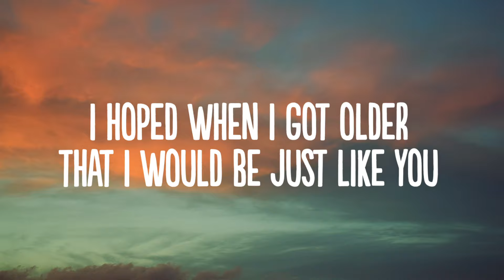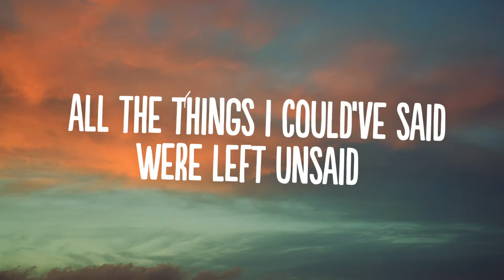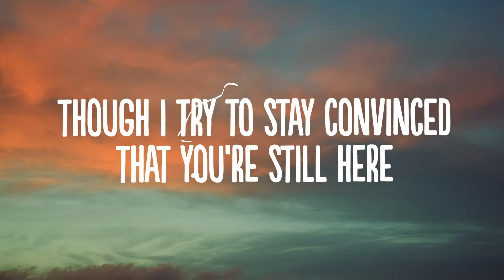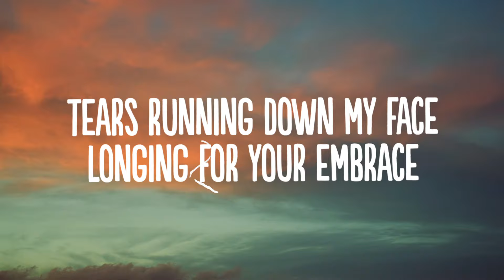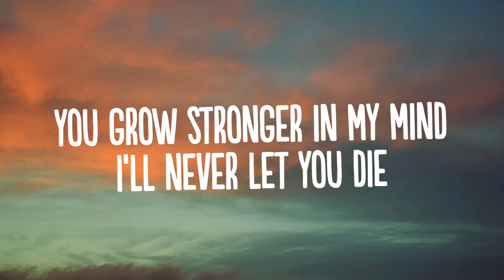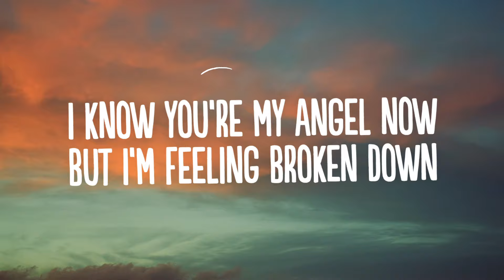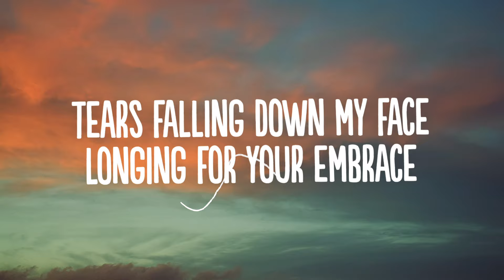Rachel Lorin​ - Goodbye (Lyrics) [7clouds Release]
👍  Song: Rachel Lorin​ - Goodbye (Lyrics) [7clouds Release]

🎤 Lyrics: Rachel Lorin - Goodbye

You put me on your shoulders
Showed me the world from your view
I hoped when I got older
That I would be just like you
I needed saving
And you came running, my hero

The world is empty since you left
All the things I could’ve said
Were left unsaid

I know you’re an angel now
But I’m feeling broken down
I don’t wanna be alone tonight
Don’t make me say goodbye
Tears runnjng down my face
Longing for your embrace

Dancing on your footsteps
Holding your hand, watched you smile
Planning for the day when
We would both walk down the aisle
In moms old wedding dress
We had the song all picked out

Though I try to stay convinced
That you’re still here

I know you’re my angel now

Last night I started to pray
Asked God to keep you safe
And we’ll be together someday
And every day that passes by
You grow stronger in my mind
I’ll never let you die